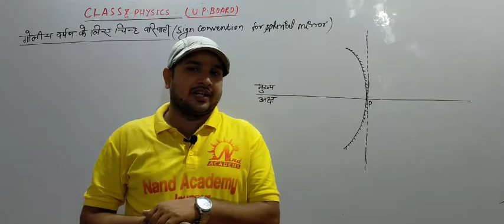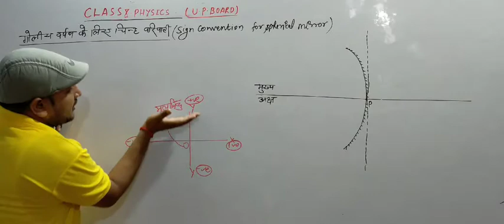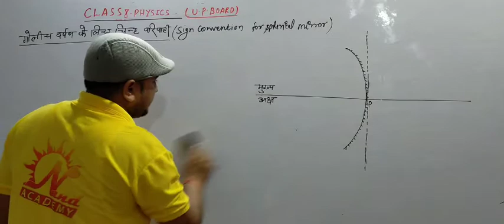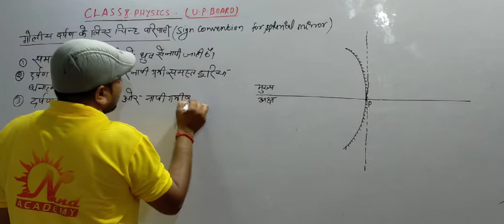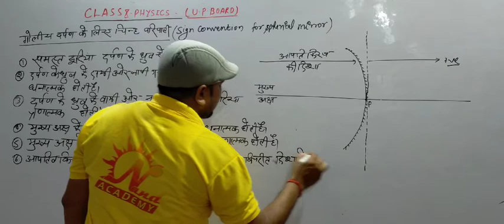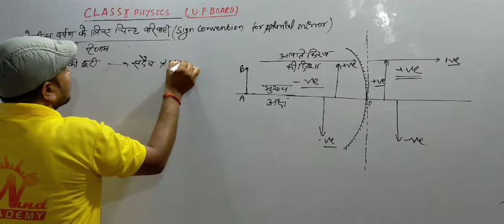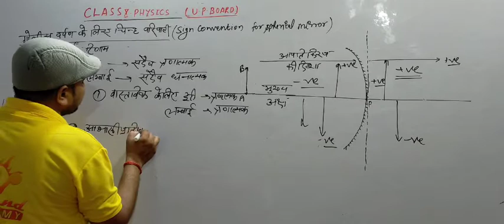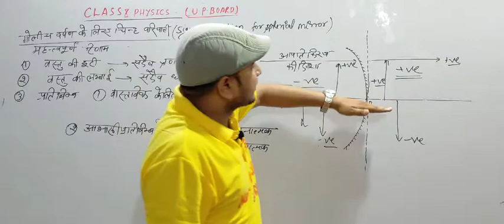10 दर्पण के लिए चिन्ह परिपाटी/Sign Convention For Spherical Mirror Class 10 Lecture-9 By Punit Sir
Nand Academy Jaunpur (CBSE/UP) and all board exams Mo-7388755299